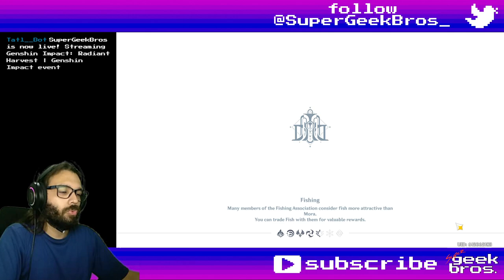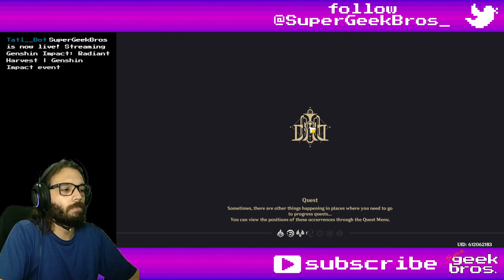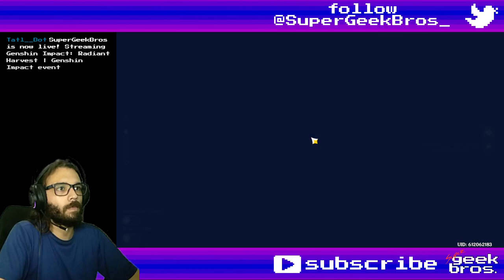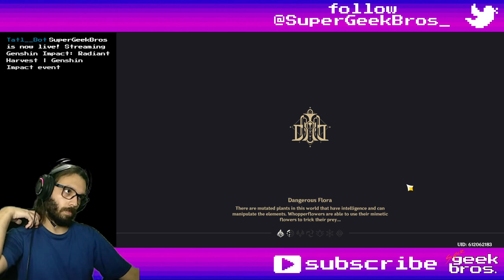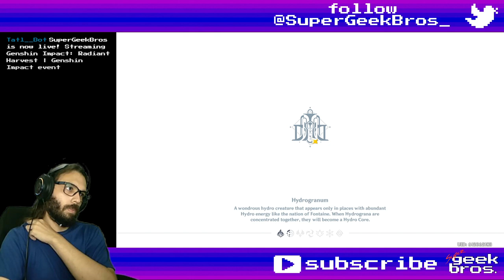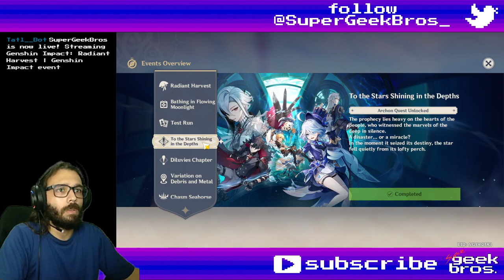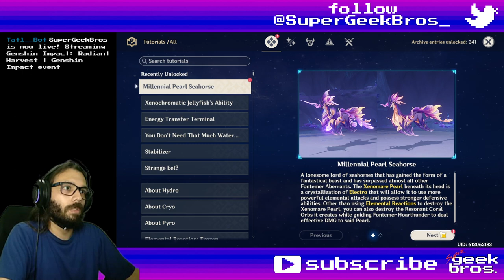Radiant Harvest | Genshin Impact event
Title: Radiant Harvest | Genshin Impact event